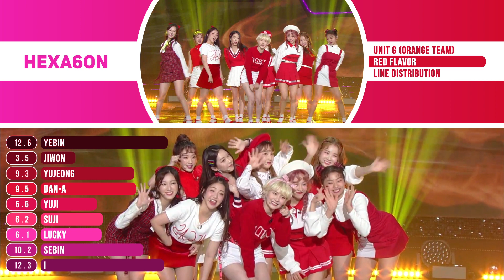[THE UNIT] UNIT G (ORANGE TEAM) - Red Flavor Line Distribution (Color Coded)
What is the line distribution like for UNIT G's Orange Team performance of Red Flavor?

Orange Team Members:
Yebin (예빈) DIA | Jiwon (지원) Good Day | Yujeong (유정) Brave Girls | Dan-A (단아) Matilda | Yuji (유지) Apple.B | Lee Suji (이수지) Real Girls Project | Lucky (럭키) Good Day | Sebin (세빈) S.I.S | I/Yoonji (아이)

The Unit - UNIT G Orange Team (더유닛 - 유닛G 주황조)